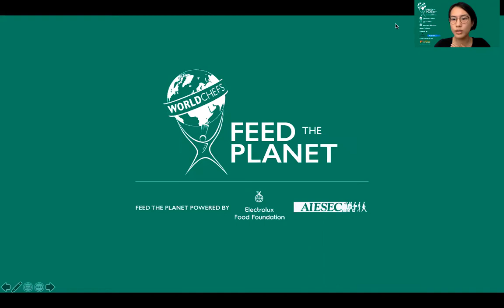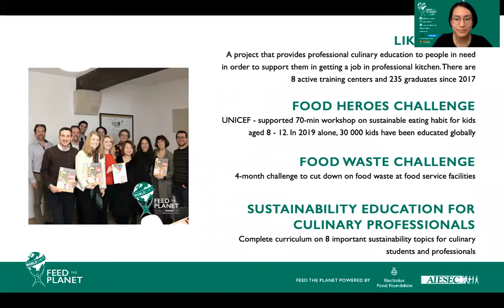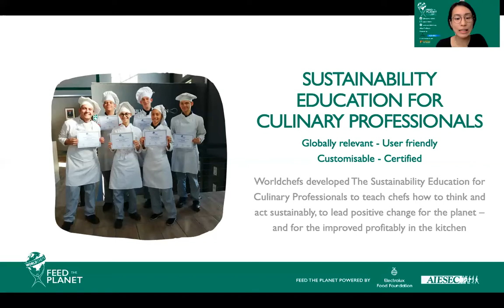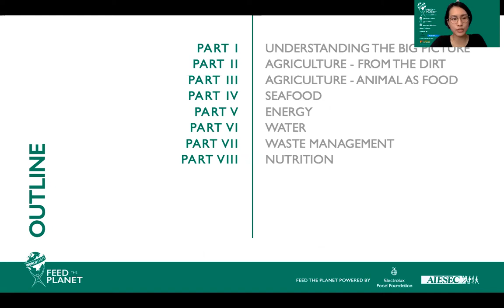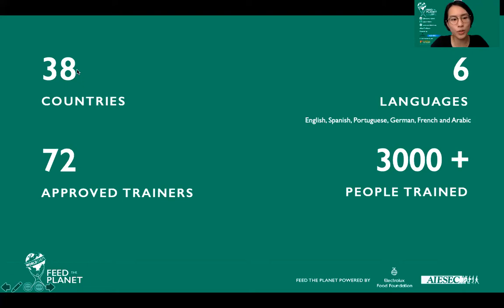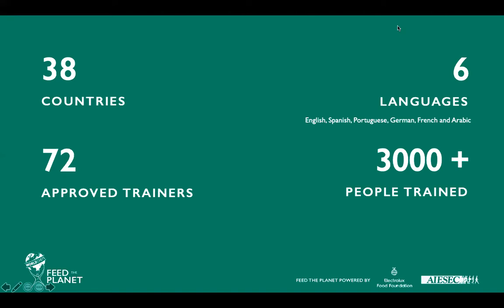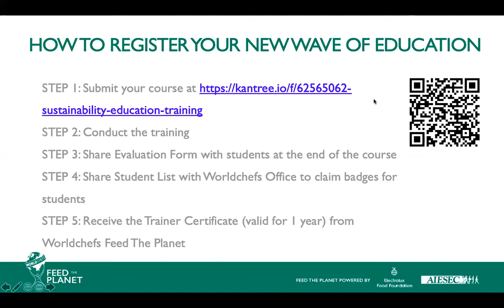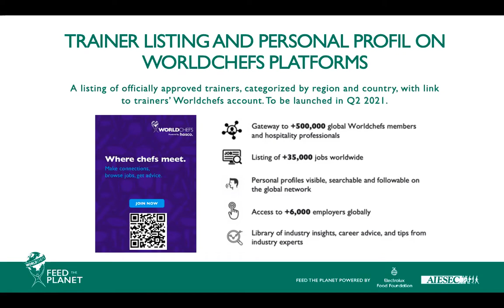Sustainability Education Trainers Meetup April 2021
The first virtual meetup of Worldchefs Feed The Planet Sustainability Education Trainer.
More details about Sustainability Education and Feed The Planet is available